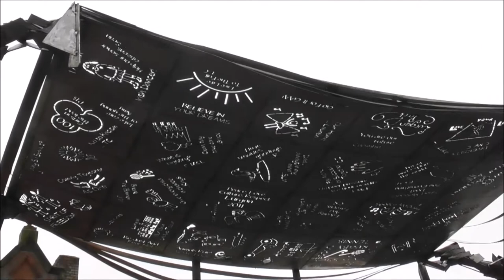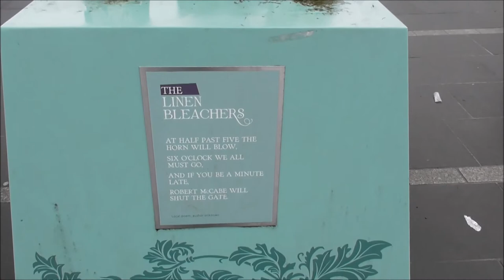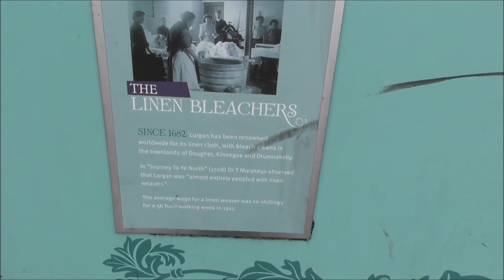Linen Bleachers Sculpture by Maurice Harron Lurgan Main St.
I'm on Market /High Street Lurgan Co Armagh and i've just come across these rather large fabulous Linen Bleachers Sculptures. Named Linen Bleachers, in homage to Northern Ireland’s former linen industry. The sculptures depict a man and a woman holding a piece of linen between them. They are ready to spread out the linen on the bleachers green. They are connected for all time to each other by this metal piece of fabric, which would fall to the ground without both holding onto a piece of it. The visual message is clear: in order to work together, they each need each other’s co-operation. When you walk underneath the sculpture and look up, you can see an added element. There are around 20. aspirational community messages punched out of the metal. These are three of them.
“Togetherness. DB.”
“Equality and fairness. CR.”
“Fail alone or succeed together. CC.”
The 9ft tall sculptures, set in bronze and costing £62,500, were created by Maurice Harron who is from Derry and studied at the Ulster College of Art & Design.